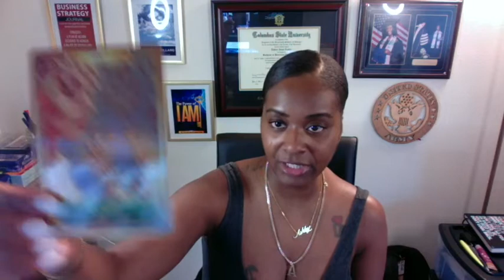❤️ DM & DF TWINFLAME DAILY READING: NEW LEVELS OF LOVE ❤️ DIVINE BLESSINGS ❤️ Daily Update